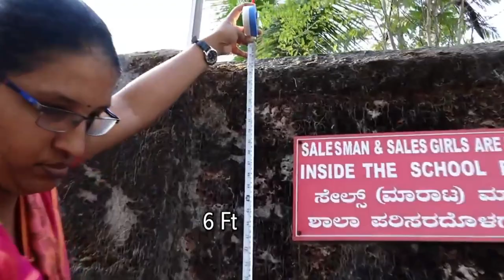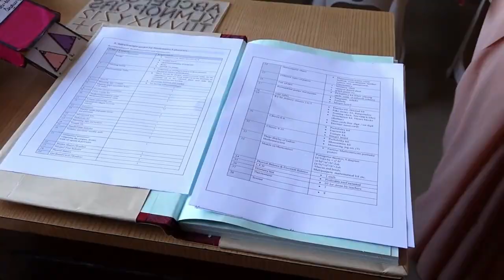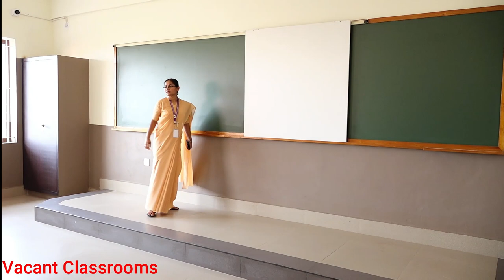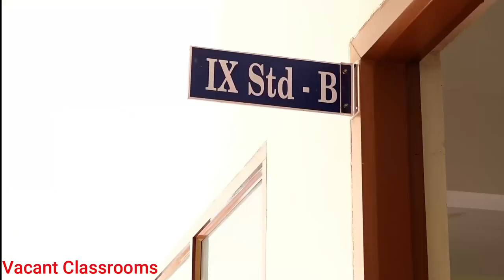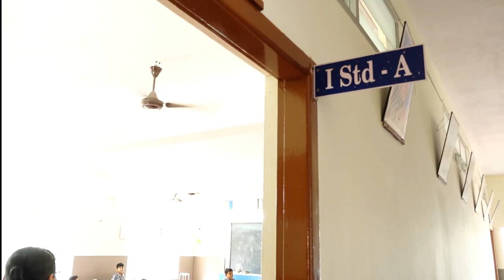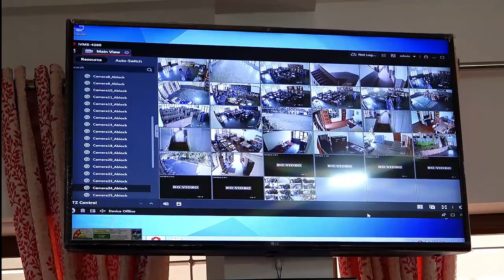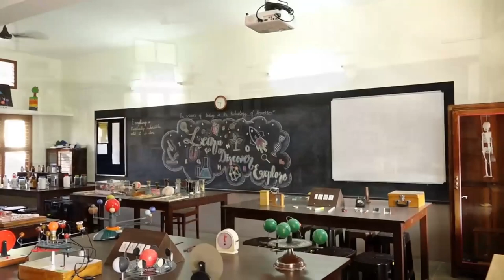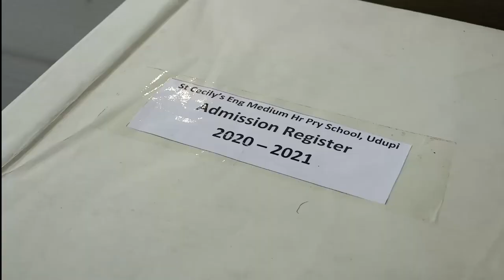CBSE Inspection for Fresh Affiliation up to Secondary Level-St Cecily's Eng Med Hr Pry School, Udupi